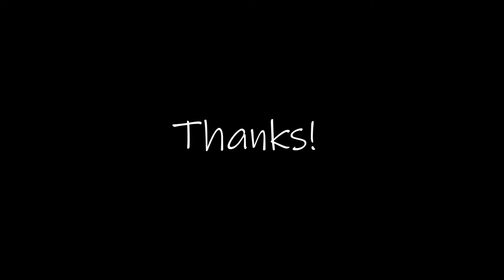Bacardi Rum (Cover)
Yes, the original song is called Sipping In the Summer Sun. Do let me know if you would like a cover of that down in the comments!